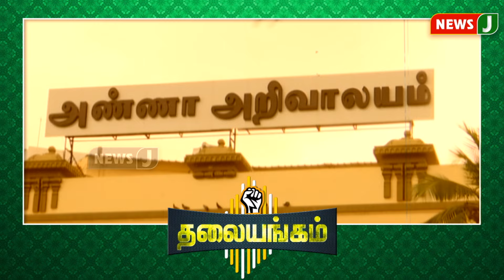thalaiyangam || அதிகார துஷ்பிரயோகம் தான் விடியா மாடலின் ஆட்சியா? | NewsJ